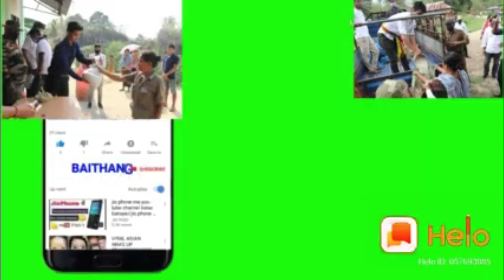BANKUNDRI BAI NOKHUK KWMAJAK NUKHUNGNO CHUBANA YAK PHOLOKKHA IPFT || SANTIR BAZAR DIVISION SOUTH T